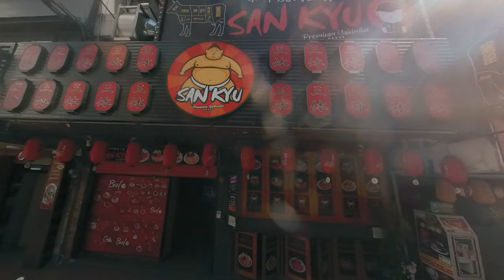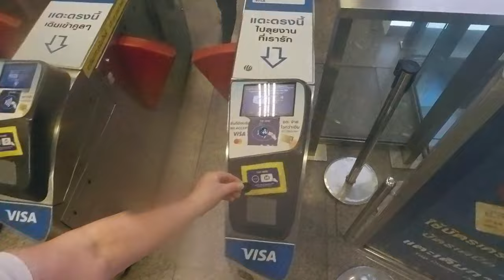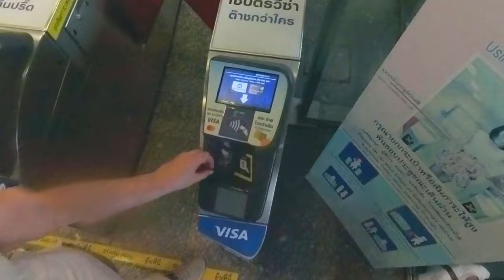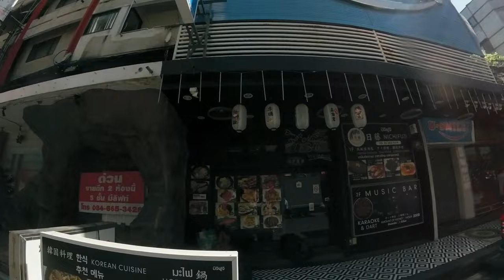Thaniya Road Bangkok: A Vibrant 4K Nightlife and Culture Tour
🌆 Experience the Lively Thaniya Road in Bangkok in 4K 🌆

Embark on a vibrant journey through Bangkok's Thaniya Road, a hub of culture and nightlife, captured in stunning 4K Ultra HD. Explore this bustling street known for its unique blend of entertainment, from lively bars and clubs to traditional Thai experiences. Witness the neon-lit streets, taste local street food, and immerse yourself in the dynamic atmosphere of one of Bangkok's most famous areas.

🎥 Video Highlights:

00:01 - Beginning of Your Thaniya Road Adventure
02:06 - Exploring Sukhumvit Area
02:49 - Visit to Terminal 21 Shopping Mall
03:36 - Experience on the BTS Skytrain
04:51 - Breakfast Scenes in Thaniya
06:32 - Thaniya Road Nightlife Unveiled

Don't miss out on more exciting travel adventures! Enjoyed your tour of Bangkok's Thaniya Road? 🌟🎥